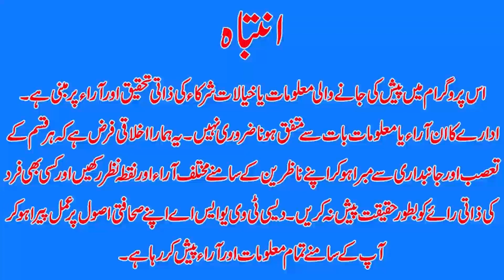Toshakhana case, ECP's request to appoint the case for early hearing is dismissed I desi tv usa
Host Of The News:   Nadia Rajpoot